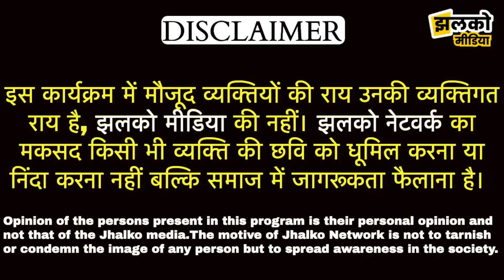झुंझुनू में महादेव का नंदी पीने लगा दूध, गाँव वालों ने बताई चमत्कार की कहानी ~ Jhunjhunu News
Produced By: Jhalko Jhunjhunu
Edited By: Amit Ji
Reported By: Arun Ji
Cameraman : Nishant Ji